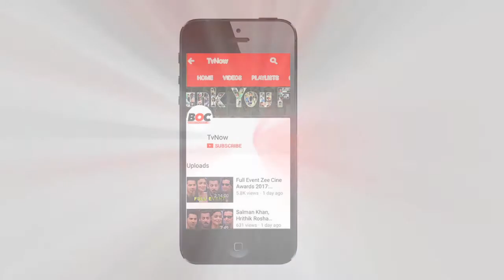Bigg Boss Fame Lopamudra Raut Looks Red Hot At Red Carpet